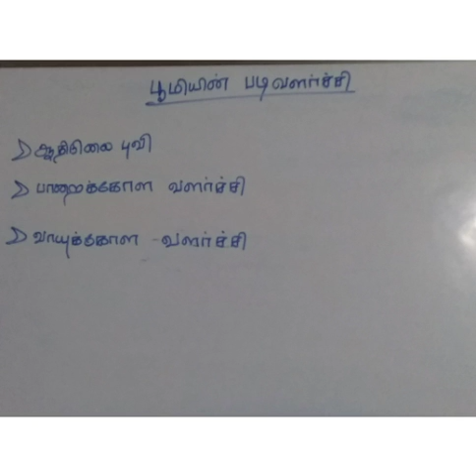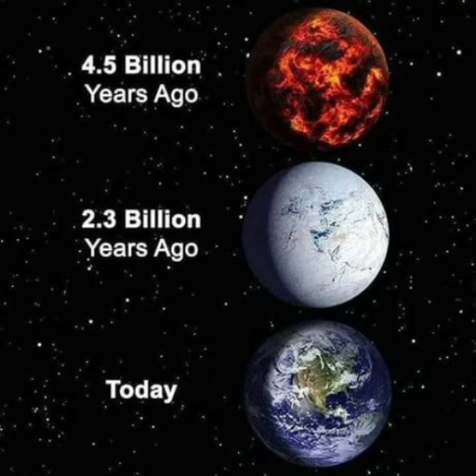Evolution of Earth